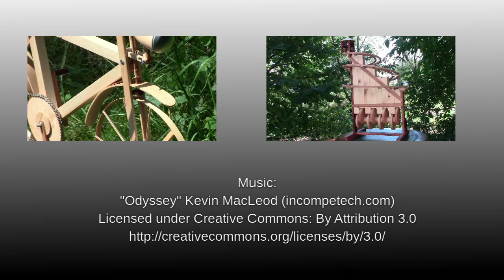Useless Machine - Whirligig [HD]